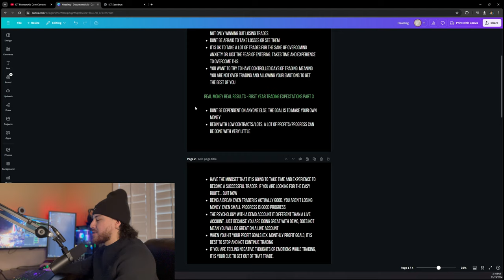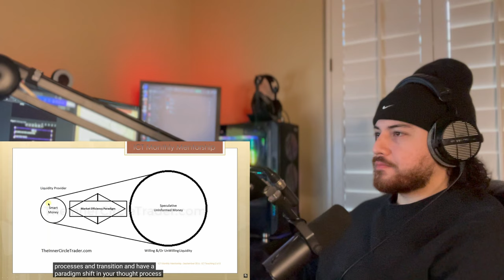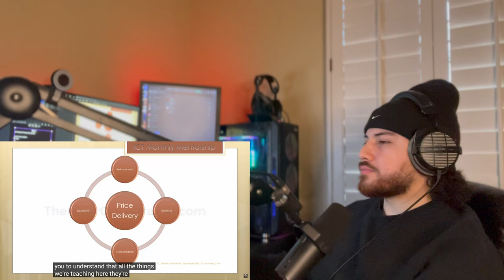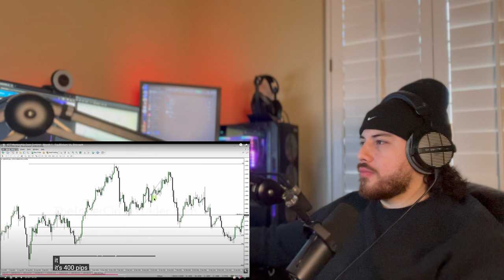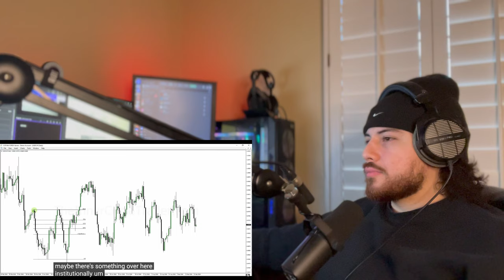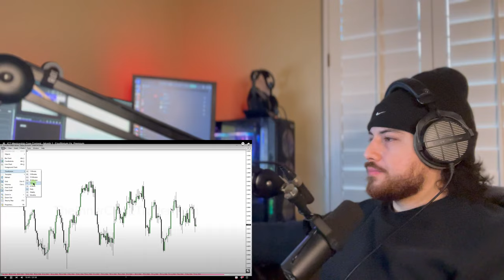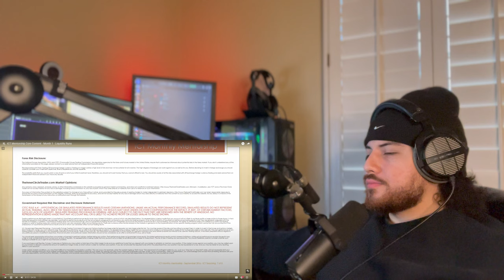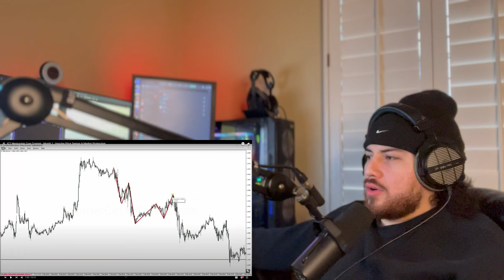ICT Speedrun Day 2 | Core Content Month 1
Follow along as I break down all of ICT’s content in one month. As an experienced trader, I have taken 11 days worth of content, broken it down to 90 hours and walk you guys through it all. Follow along as I share my PDF notes including critiques and what I am learning as I progress.

All of the content I am reacting/commentating on is from ICT

🔌 FREE Discord, Mentorship, Course & More! 🎓

*FREE ICT NOTES IN DISCORD*

🐐 BooKoo Buxs’ Socials

💸 Raymo’s Socials

0:00 Intro
0:23 Notes
3:48 ICT Mentorship Core Content - Month 1 - Elements Of A Trade Setup
15:18 ICT Mentorship Core Content - Month 1 - How Market Makers Condition The Market
27:12 ICT Mentorship Core Content - Month 1 - What To Focus On Right Now
39:04 ICT Mentorship Core Content - Month 1 - Equilibrium Vs. Discount
1:02:28 ICT Mentorship Core Content - Month 1 - Equilibrium Vs. Premium
1:14:50 ICT Mentorship Core Content - Month 1 - Fair Valuation
1:30:49 ICT Mentorship Core Content - Month 1 - Liquidity Runs
1:43:45 ICT Mentorship Core Content - Month 1 - Impulse Price Swings & Market Protraction
1:48:44 Outro